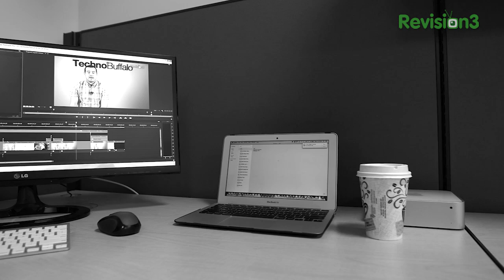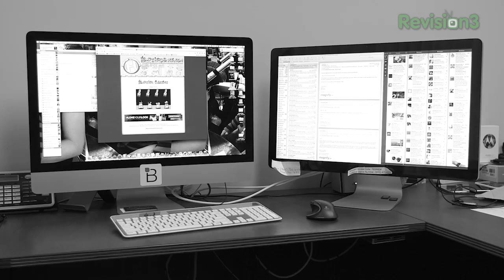4K Thunderbolt Displays and 2K Smartphones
Ask the Buffalo: 4K Thunderbolt Displays and 2K Smartphones

Jon R is back to tackle more questions and queries from Buffalo readers, viewers and fans! In this episode of Ask the Buffalo, Jon tackled the most burning questions in the world of tech including when you can expect Apple to release an updated Thunderbolt Display with a 4K resolution and Thunderbolt 2 I/O, why you might want to wait for a 64-bit Android smartphone, which computer he uses on a daily basis for work, and why most Android manufacturers haven't released a 2K smartphone? All this and more on Ask the Buffalo!